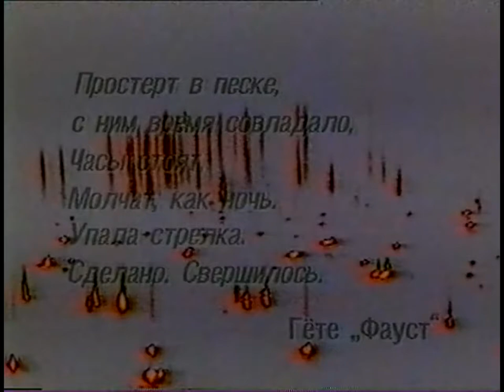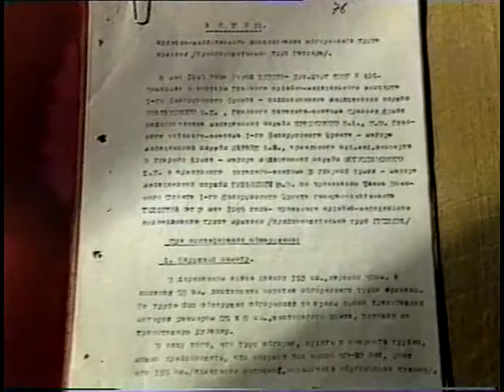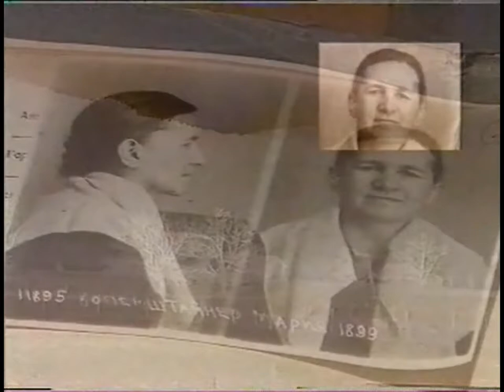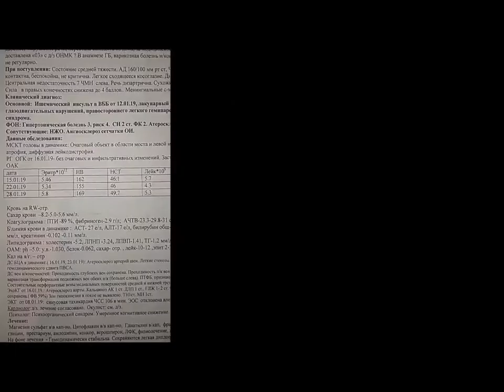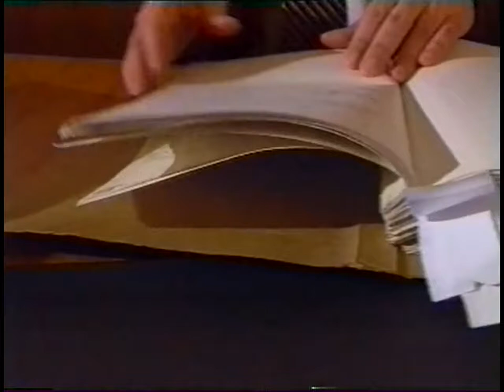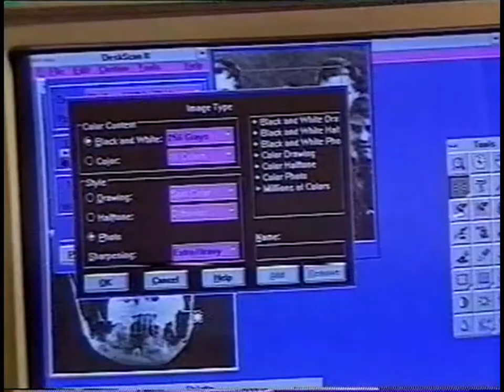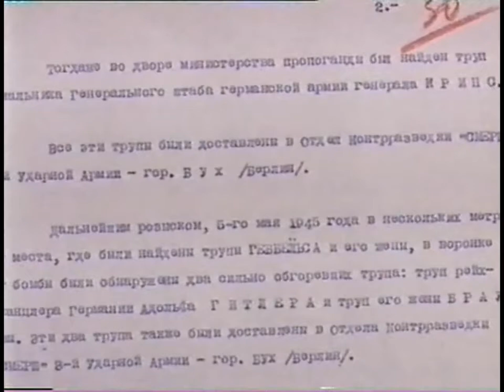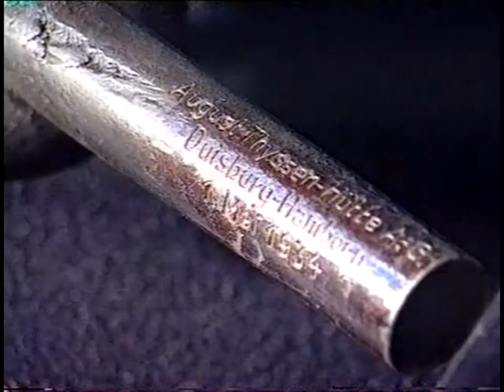Тайна смерти Гитлера,секретные архивы НКВД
В секретных архивах НКВД-МБ-КГБ, храниться много интересного, тайного и загадочного. В этом фильме авторы постарались открыть завесу одной тайны, которую тщательно скрывало советское правительство... ...Через 24 года после захоронения Гитлера в Магдебурге, 13 марта 1970 года председатель Комитета государственной безопасности СССР Юрий Андропов направил генеральному секретарю ЦК КПСС Леониду Брежневу секретное письмо особой важности. Обратите внимание, что ключевые фразы были не напечатаны, а вписаны в текст от руки - видимо, для того, чтобы даже самые проверенные и надежные машинистки центрального аппарата КГБ не поняли о чем идет речь (в нашем тексте эти фразы отмечены подчеркнутым курсивом). Андропов писал: «В феврале 1946 г. в г Магдебурге (ГДР) на территории военного городка, занимаемого ныне Особым отделом КГБ по 3-й армии ГСВГ*, были захоронены трупы Гиглера, Евы Браун, Геббельса, его жены и детей (всего 10 трупов). В настоящее время указанный военный городок, исходя из служебной целесообразности, отвечающей интересам наших войск, командованием армии передается немецким властям. Учитывая возможность строительных или иных земляных работ на этой территории, которые могут повлечь обнаружение захоронения, полагал бы целесообразным произнести извлечение останков и их уничтожение путем сожжения. Указанное мероприятие будет произведено строго конспиративно силами оперативной группы Особого отдела КГБ и должным образом задокументировано». 1б марта 1970 г под визой «Согласиться» свои подписи поставили высшие руководители Советского Союза: генеральный секретарь ЦК КПСС Л Брежнев, председатель Совета министров СССР А.Косыгин и председатель Президиума Верховного Совета СССР Н.Подгорный. 18 марта документ возвратился в секретариат КГБ, а 26 марта Ю.Андропов утвердил план операции «Архив»...